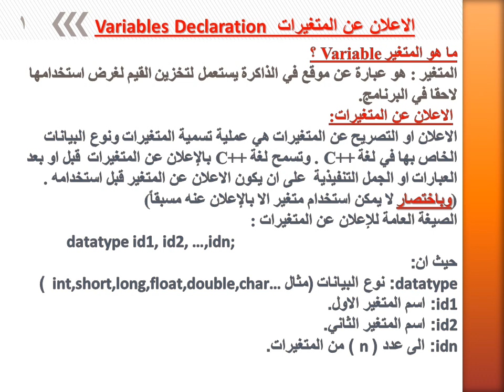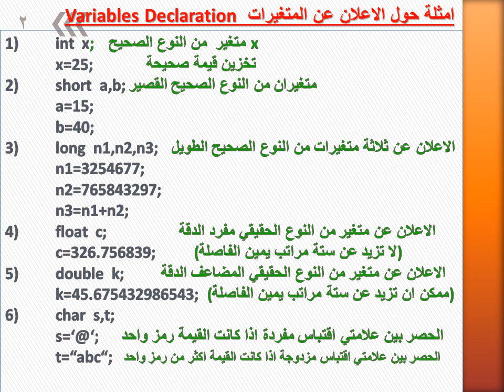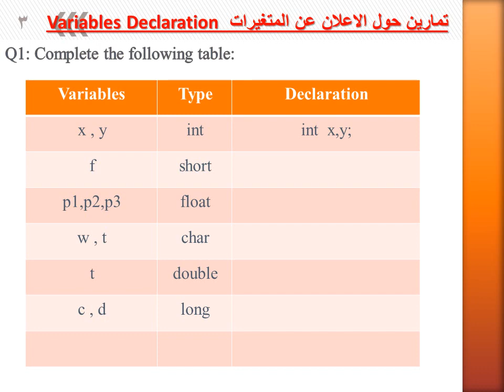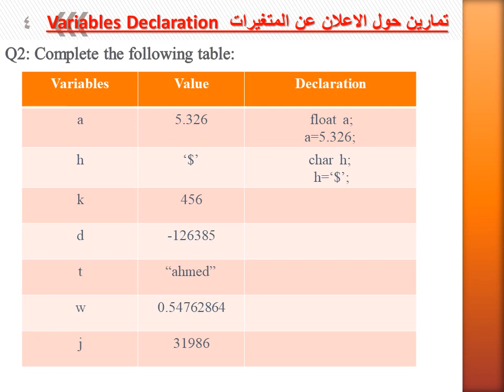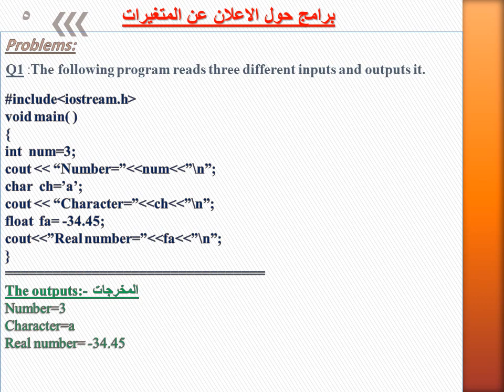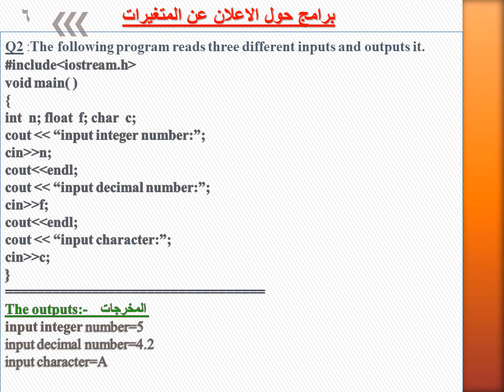Variables Declaration م.م. عباس جخير كاظم - تقنيات انظمة الحاسوب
.  الاول
C++